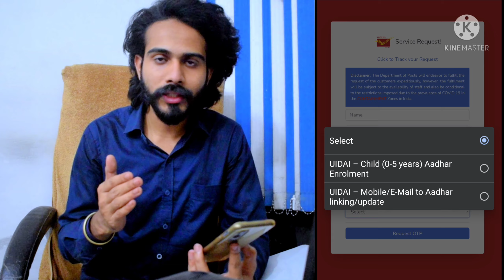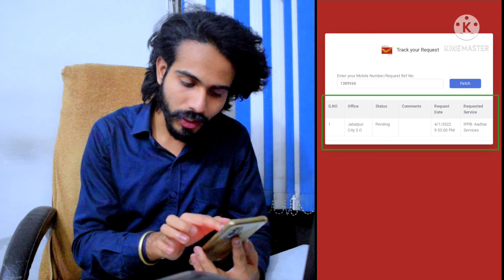घर बैठे करे आधार में नंबर लिंक| Aadhar Card Me Mobile Number Kaise Jode |Link Mobile Number In Adhar